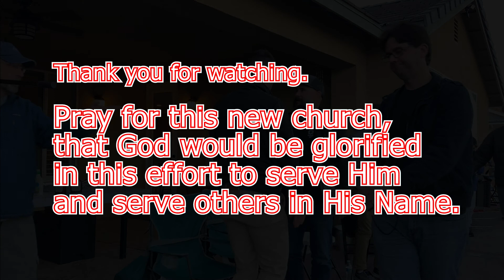Announcements and Q&A on Saturday, 2203.19 (19 March 2022)